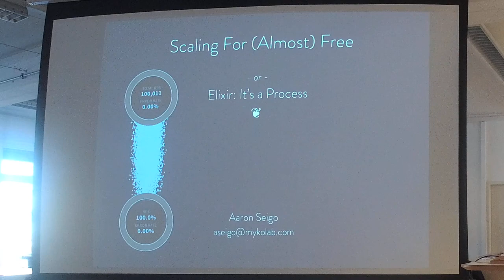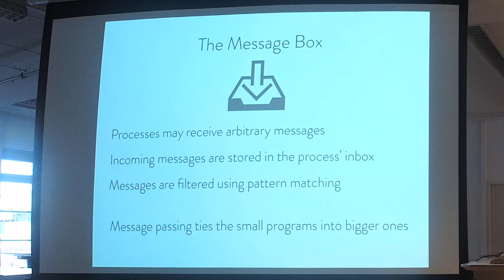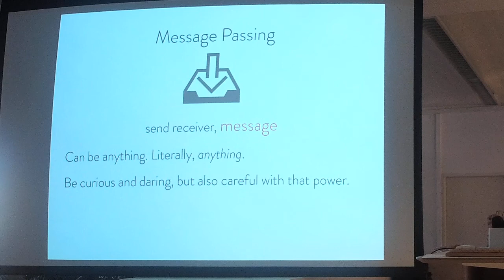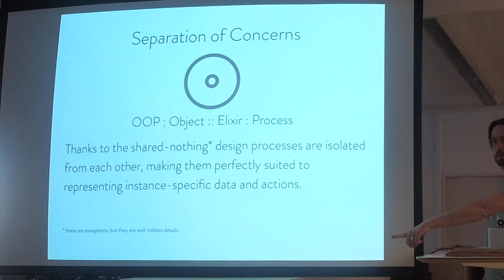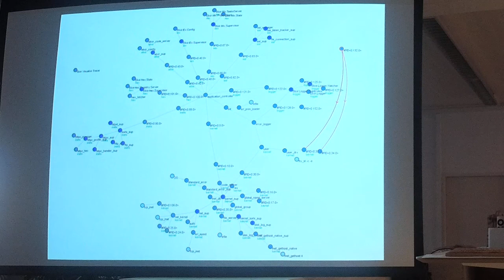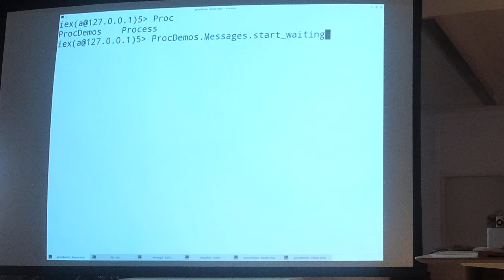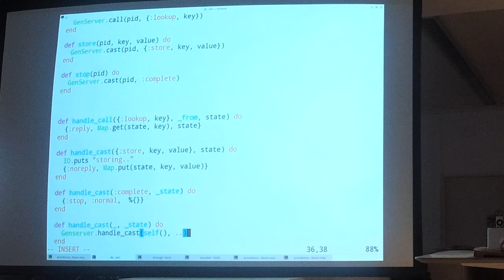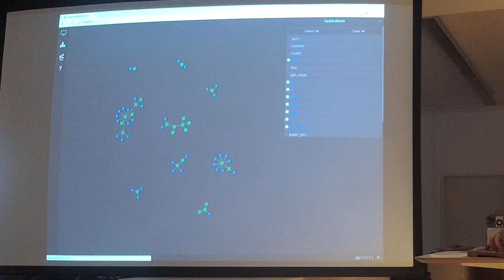Elixir: Scaling for (Almost) Free - Aaron Seigo @ Elixir Goto Night 28.03.2017